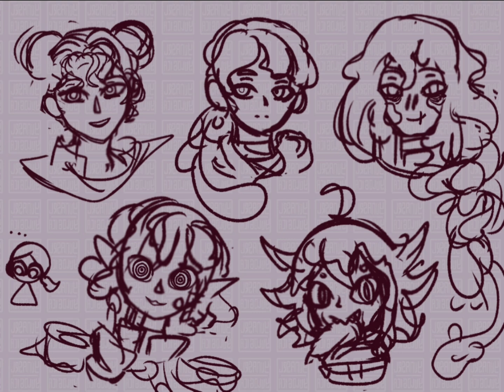(speeddraw) White-haired guys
While you're here, please check this out! Some seconds spent clicking buttons could help people.

I may have a type. when it come to morally-dubious characters.

Music
Chillpeach- About You: